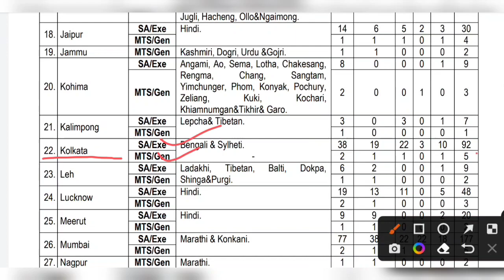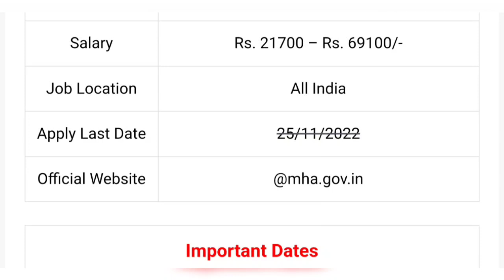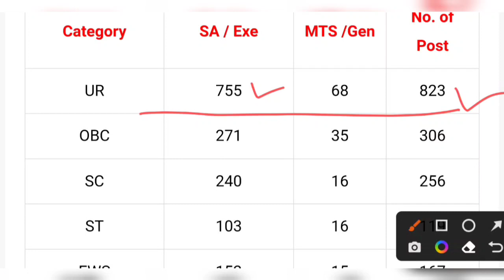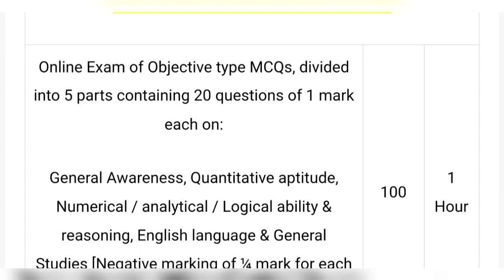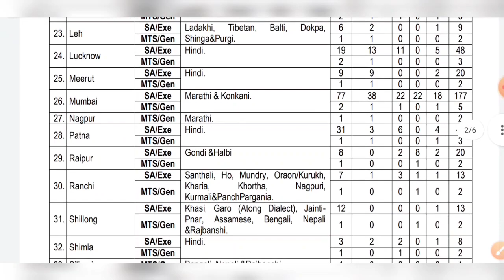গুপ্তচর বিভাগে কনস্টেবল ও ক্লার্ক নিয়োগ 1671 পদে পুরুষ ও মহিলা 2022 | IB Security & MTS New Vacancy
কলকাতা গোয়েন্দা বিভাগে কনস্টেবল ও ক্লার্ক নিয়োগ 2022 | IB New Vacancy | Intelligence Bureau Recruitment

Intelligence Bureau Security Exicutive & MTS Official Recruitment Eligible Criteria Selection Process 2022

Intelligence Bureau New Vacancy Recruitment Notice 2022
Intelligence Bureau Kolkata Office New Vacancy Recruitment Eligible Criteria Selection Process All Details 2022
IB Kolkata Office New Vacancy Recruitment 2022
Intelligence Bureau West Bengal New Vacancy Recruitment Official Notice 2022
Kolkata IB Office New Vacancy Recruitment Official Notice 2022
Intelligence Bureau Kolkata Office Security Exicutive MTS Official Notice Eligible Criteria Selection Process 2022
Intelligence Bureau Male Female New Vacancy 2022
Kolkata Intelligence Bureau Constable Clerk New Vacancy Recruitment Eligible Criteria Selection Process Details 2022
Intelligence Bureau Department New Vacancy Recruitment Official Notice 2022
Intelligence Bureau Kolkata Office New Vacancy Recruitment Official Notice 2022
Intelligence Bureau Security Exicutive MTS Vacancy Recruitment Process All Details Notice 2022